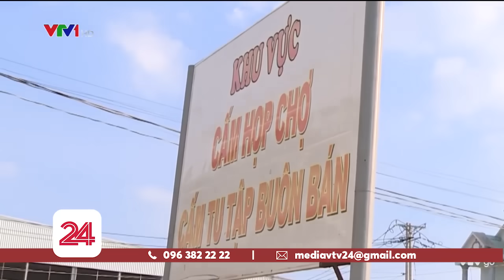Nhóm giang hồ Loan 'cá' ở Đồng Nai thu tiền bảo kê ra sao? | VTV24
Lợi dụng những khu chợ tự phát ở những khu vực đông công nhân, băng nhóm giang hồ của bà trùm Loan 'cá' đã đứng ra thu tiền bảo kê của những người muốn buôn bán tại đây. Với những hình thức tinh vi và sự táo tợn, băng nhóm này đã khiến hàng trăm tiểu thương buôn bán tại đây vô cùng bức xúc.